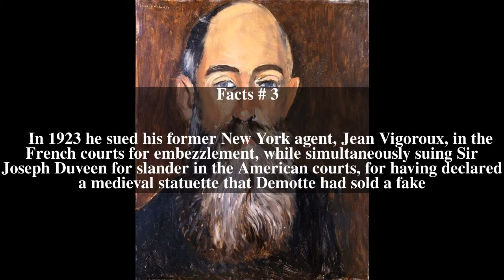George Joseph Demotte Top # 5 Facts